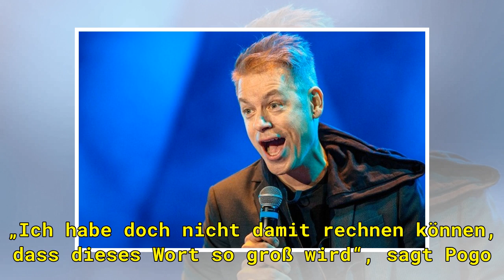„Arschgeweih“: Aufstieg und Fall des perfekten Tattoos